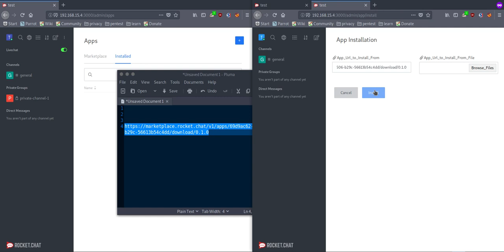Broken access control BAC bug on android application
The user without administrative privileges can upload and install any Application into the rocket.chat

As ID of application is controlled in the app.json file (which is controlled by uploader) user can also activate the app.

 Happy Hacking.